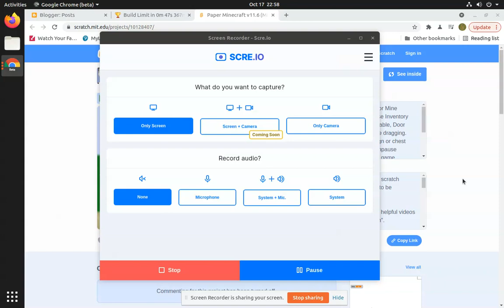Paper Minecraft, Build Limit WR